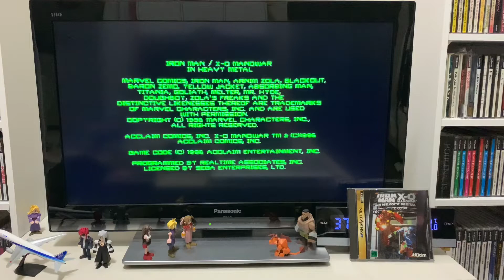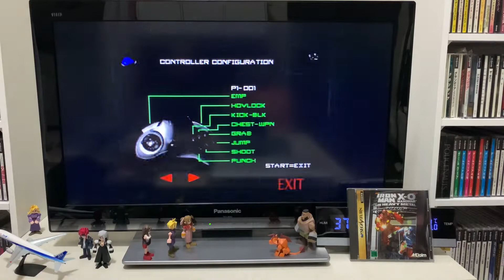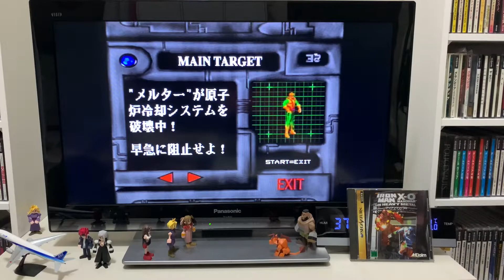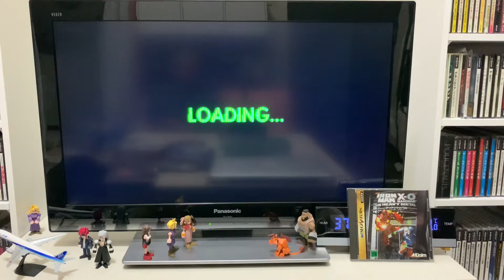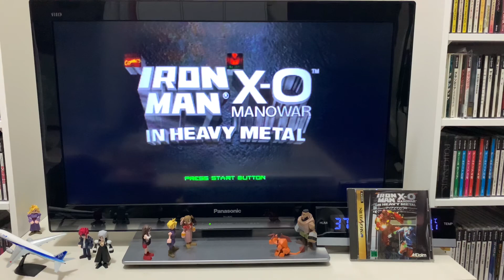[Sega Saturn] IRON MAN X-O MANOWAR IN HEAVY METAL 세가새턴 아이언맨 X-O 맨오워 인 헤비 메탈